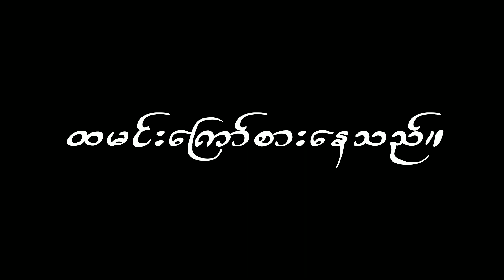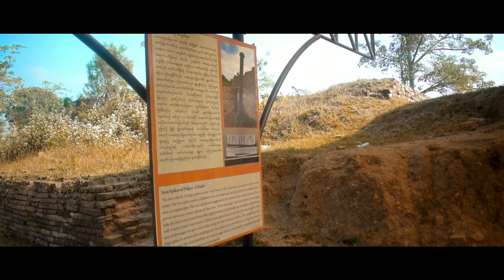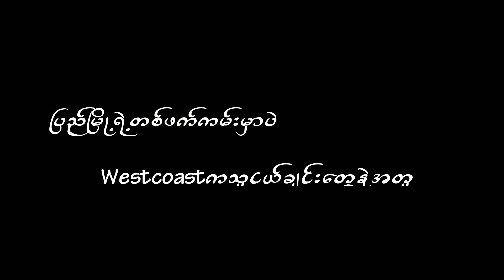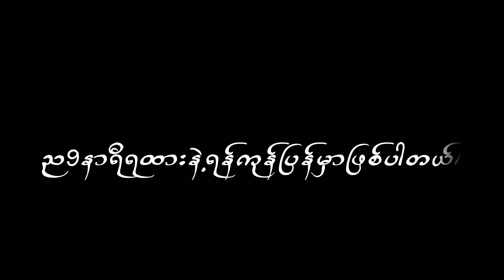WJLC Pyay trip vlog